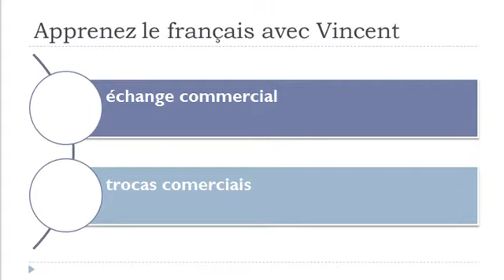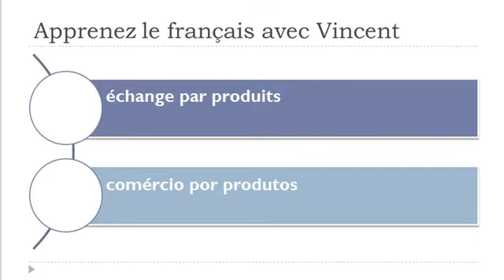Aprender francês = Vocabulário = trocas agrícolas